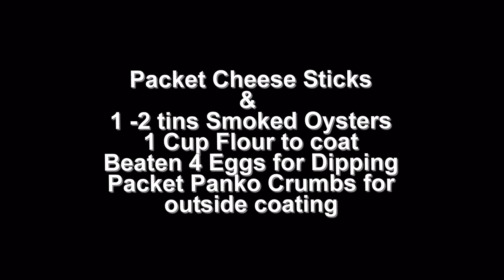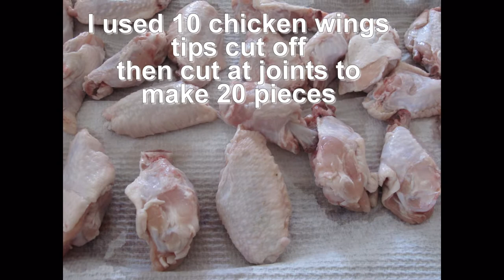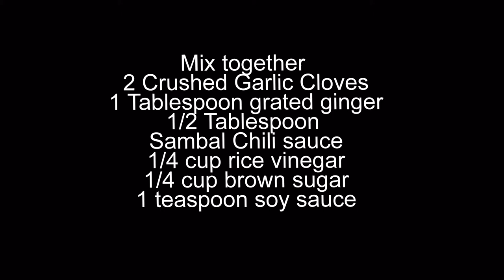CLAYTONS HAPPY HOUR AT CLARENCE TOWN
June 6th, 2010. Baked Spicy Chicken Wings (adapted from the Clifton Springs Chicken Wing recipe at foodwishes.blogspot.com), Fried Crumbed Smoked Oysters and Cheese Sticks (next time I would look for round cheese sticks).  I was to be away camping but the wet weather and risk of flooding cancelled the camper trailer event at Clarence Town.  These are a couple of the things I planned to make for one Happy Hour.

THE FULL QUANTITY - I USED HALF AND MODIFIED IT FOR THE UDO14

5 pounds chicken wings
salt and fresh ground black pepper to taste
3 tbsp Frank's hot sauce
2 tbsp veg oil
flour
For the glaze:
3 crushed garlic cloves
2 tbsp grated ginger
1 tbsp Sambal chili sauce (or 1/2 tsp hot pepper flakes)
1/2 cup rice vinegar
1/2 cup packed brown sugar
1 tsp soy sauce